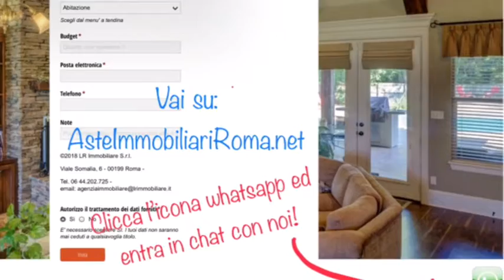IMMOBILI ASTA GIUDIZIARIA: AsteImmobiliariRoma.net